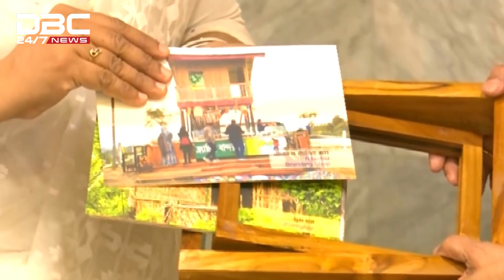প্রধানমন্ত্রীকে কলাগাছের তন্তু থেকে তৈরি কলাবতী শাড়ি উপহার | DBC NEWS